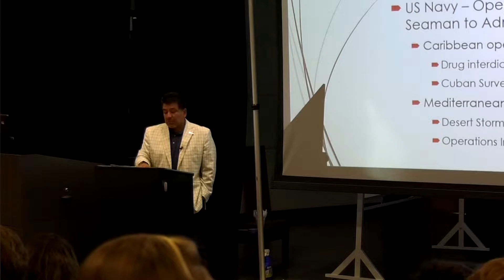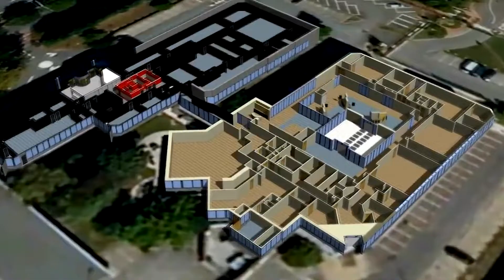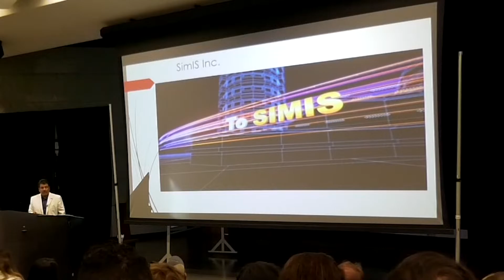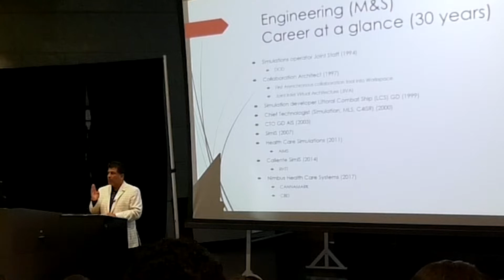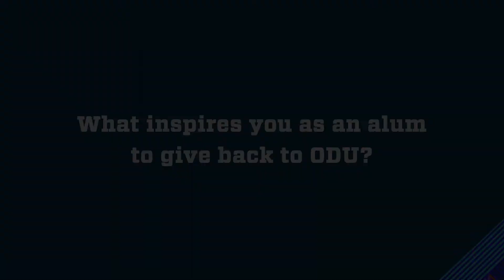ODU Alum, Modeling & Simulation Engineering Expert, Kicks Off Engineering Diversity Lecture Series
ODU MSVE Ph.D. graduate, Johnny Garcia, kicked off the Engineering Diversity Lecture series for the Batten College of Engineering and Technology. Founder & CEO of SimIS, Inc., a modeling and simulation company in Portsmouth, Virginia, Garcia is a regular supporter of Old Dominion University and works regularly with faculty and students in the Department of Modeling and Simulation Engineering as well as the Virginia Modeling, Analysis & Simulation Center (VMASC). While his talk focused on overcoming the obstacles and challenges that sometimes come with issues of diversity, he also encouraged students to stick to it, regardless of the fact the engineering is one of the hardest degrees to pursue. Garcia assured the audience of students, as well as faculty, that the reward is worth the struggle. Sharing his own challenges as a migrant worker in Texas, with little idea of what he wanted to do, he offered students hope as he shared his path to success from being the first in his family to graduate from high school and go on to college, to joining the Navy, where he discovered his knack and passion for modeling and simulation. He explained how after a successful career at General Dynamics, he launched his own simulation firm. After a question and answer session, Garcia remained to answer more questions and to get to know some of the students and staff in attendance.